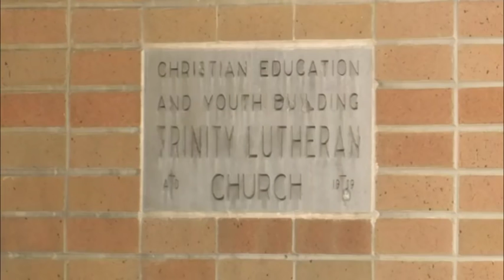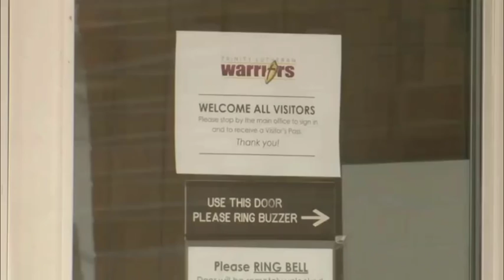Wisconsin school mistakes 'water snake wigglies' for sex toys, suspends 12 year old girl for selling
Wisconsin school mistakes 'water snake wigglies' for sex toys, suspends 12-year-old girl for selling them